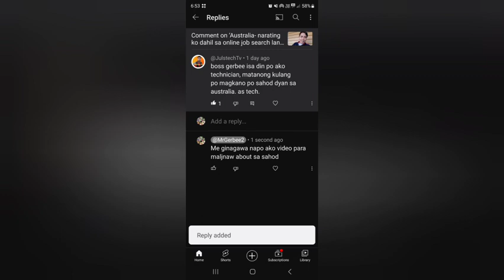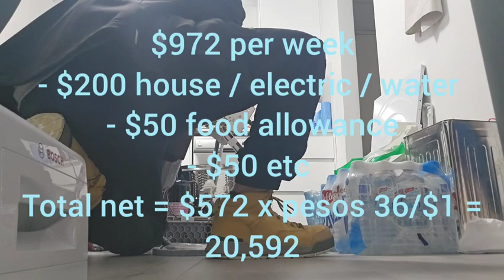Magkanu nga ba Sahod ng Technician tulad ko sa australia.. panuoorin nyo ng magkaidea